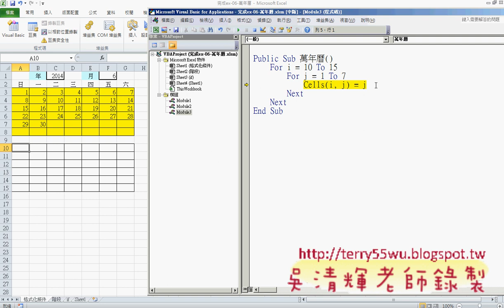07_撰寫第一個VBA程式流程_(EXCEL VBA教學 吳老師提供)